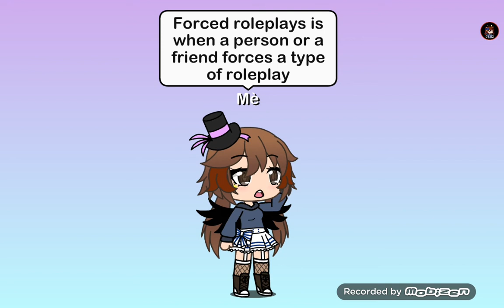6 things you shouldn't do in a roleplay(s).